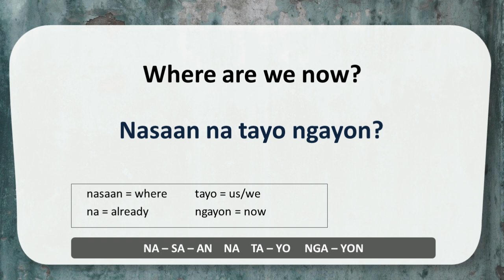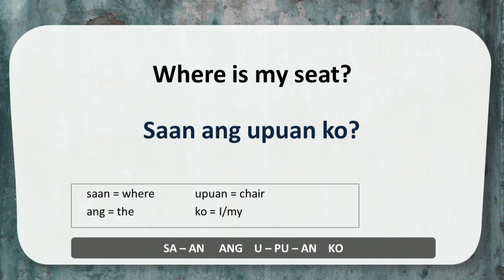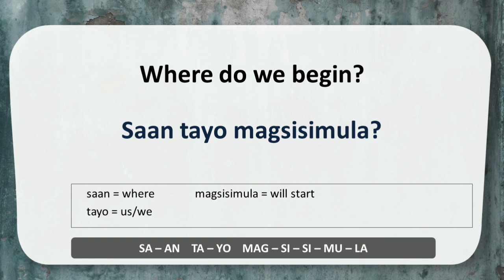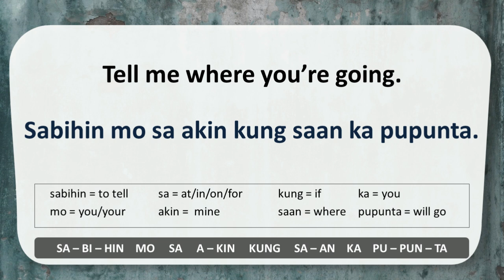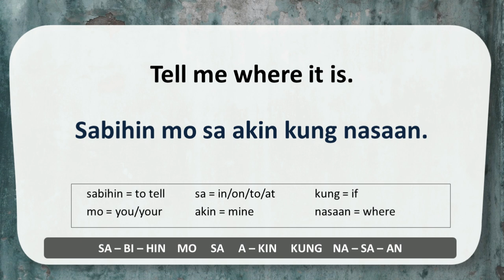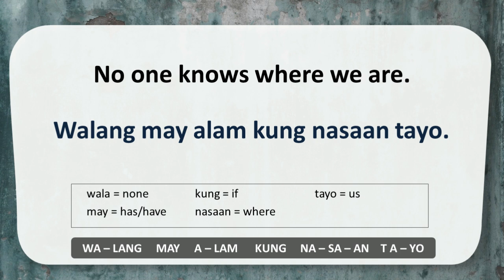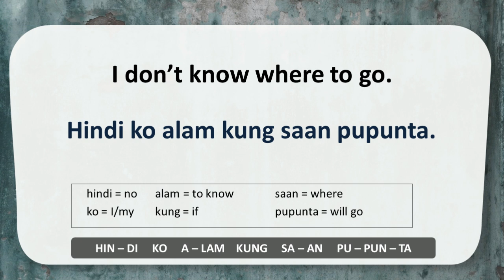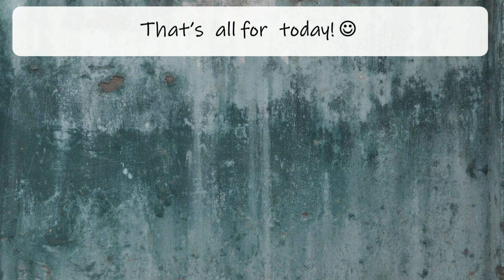Useful Filipino Phrases using "WHERE"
Title: Crimson Fly
Artist: Huma-Huma

Title: Crimson Fly
Artist: Huma-Huma